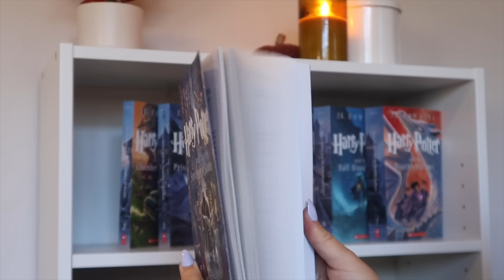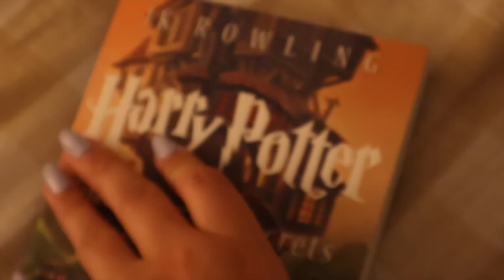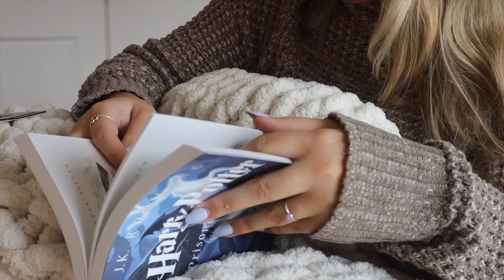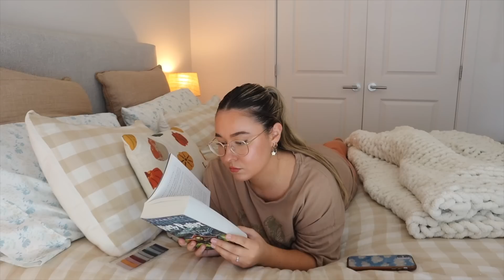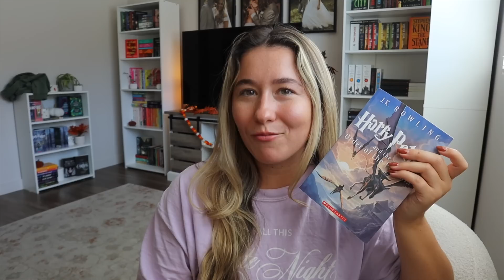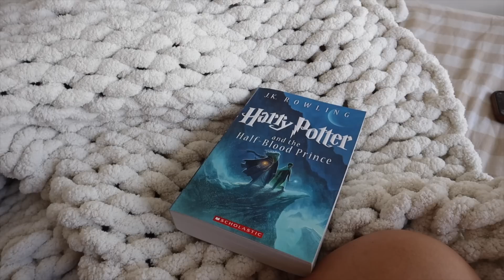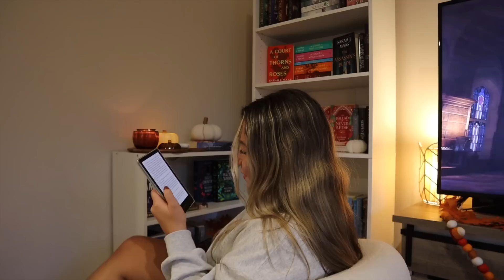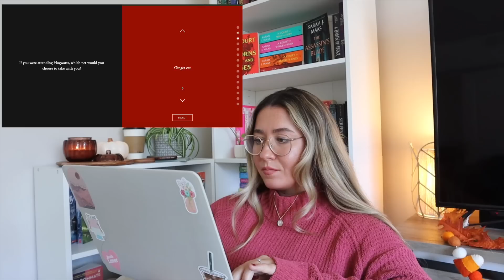I read Harry Potter for the FIRST TIME | reading vlog + reactions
ranking In today's video, I am reading the Harry Potter series for the first time! This series is a fan favorite and I give you my raw reactions to your favorite scenes and chapters in this reading vlog! I hope you enjoy and comment which Harry potter house you're in! 🍂🍁🧙🏼‍♂️🪄🎃🧡🕯️

⭐️Amazon Storefront

Sub count: 13,800! woohoo!!💓✨

CHAPTERS:
INTRO - 00:00
SORCERER'S STONE - 0:51
CHAMBER OF SECRETS - 5:33
PRISONER OF AZKABAN - 8:36
GOBLET OF FIRE - 14:15
ORDER OF THE PHEONIX - 18:32
HALF BLOOD PRINCE - 24:17
DEATHLY HOLLOWS - 29:17
RANKING LEAST TO MOST - 35:08
SORTING HAT - 38:17